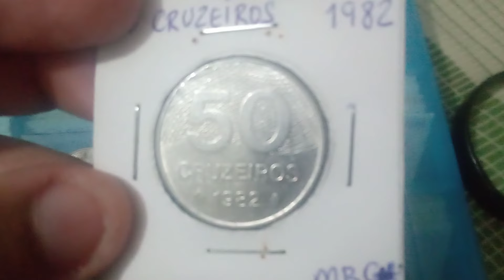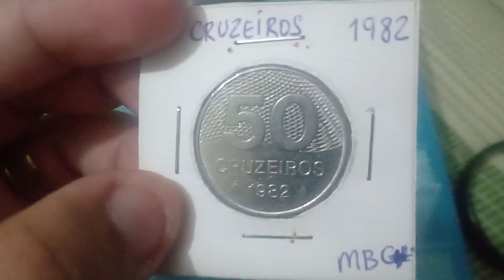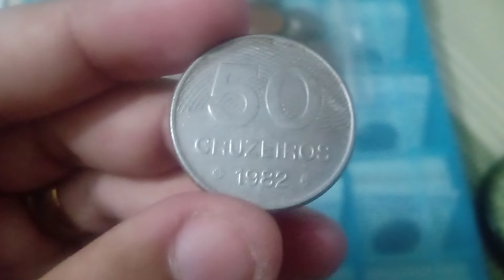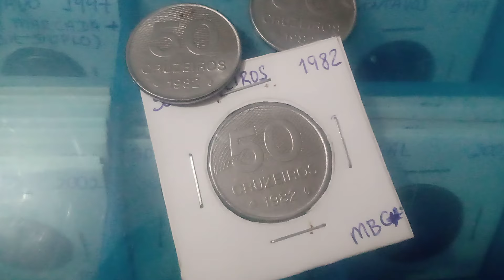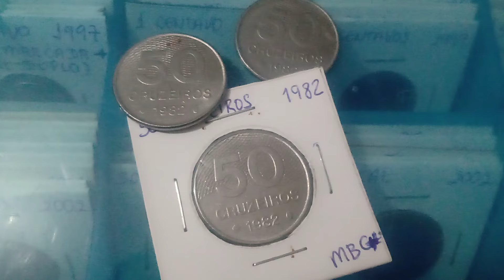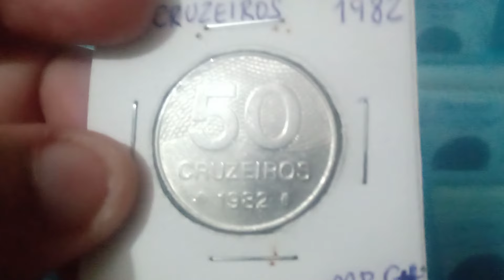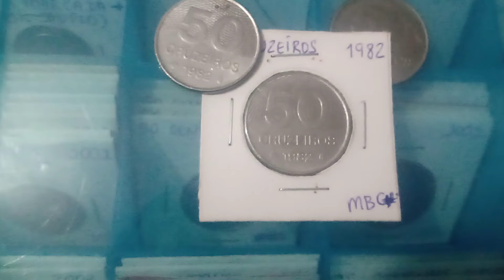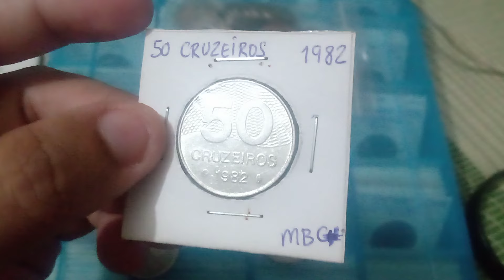MOEDA DE 50 CRUZEIROS DE 1982 - BRASÍLIA - Valores de Catálogo (Brazilian Coin 50 Cruises of 1982) 🆙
Moeda brasileira de 50 Cruzeiros de 1982, em aço, que faz parte da Segunda Família do Cruzeiro (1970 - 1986) e traz no seu anverso (frente), o traçado do plano piloto de Brasília, a Capital do nosso País.

Para muito mais sobre esta peça, como quantidade de produção, valores e mais, veja o vídeo até o final! 😉👍🏻